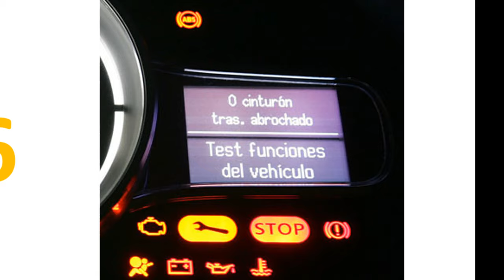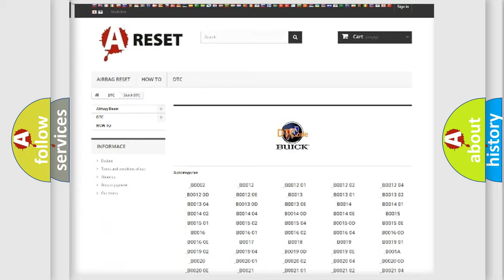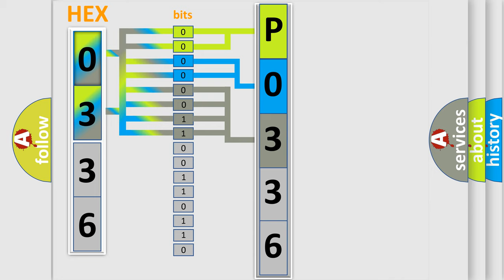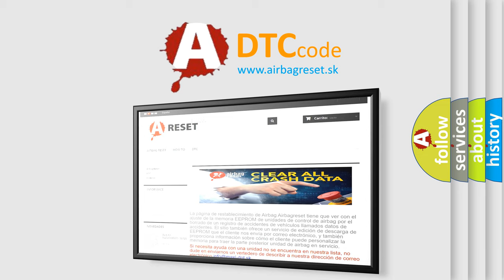DTC Buick P0336 Short Explanation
Contents:
0:21 Basic DTC analysis according to OBD2 protocol standard.
1:48 Insight into programming
2:58 A diagnostically understandable description of the Diagnostic Trouble Code
3:05 Basic error definition

Make:
Buick
Code:
P0336
Definition:
BLS Circuit Open
Description:
Defective stop light switch
Cause:
Defective stop light circuitDefective fuseBad wiring harnessPoor contact in connectors